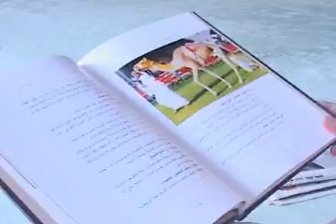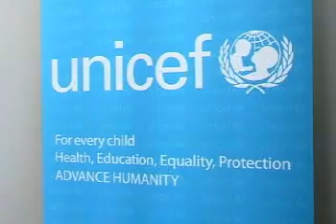Robots replace children as camel jockeys in UAE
Until 2005, hundreds of children were recruited into the centuries-old Arab sport of camel racing because of their low weight and height, which meant the camels could run faster. Many children suffered injuries such as broken legs and hands from falling off camels, which can run at up to 30km per hour. Now, instead of a child, camels in the UAE are ridden by small robots which are tied onto camels by hand.